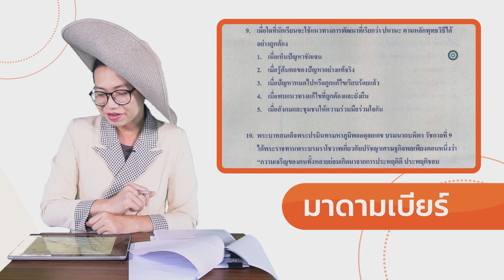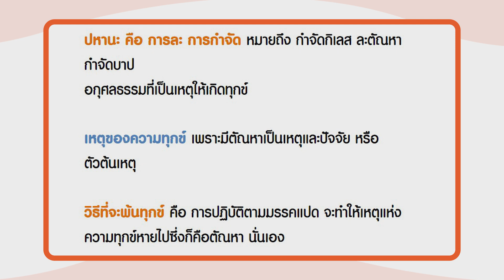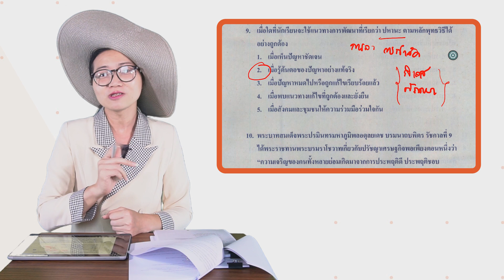เฉลยข้อสอบ O-NET มี.ค.62 วิชาสังคมศึกษา ม.6 ข้อ 9 - Adtid.in.th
📢 มาแล้ว!!! เฉลยข้อสอบ O-NET มี.ค.62 วิชาสังคมศึกษา ม.6 จากมาดามเบียร์จ้าาาา